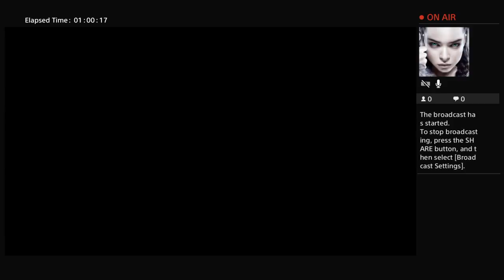Fallen-Page Let's Play Horizon Zero Dawn - Horizon Zero Dawn Gameplay